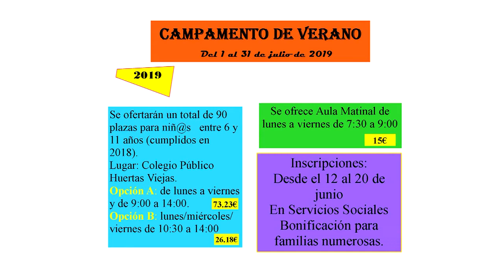PRESENTACIÓN CAMPAMENTO VERANO Y LUDOTECA 110619 NOT3